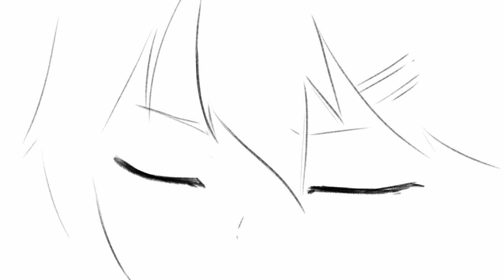【Animation】Psycho Axe Devil Suisei vs Miko with 35P (Hololive x Chainsaw Man Short Parody)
Got inspired by CSM animation but too lazy to think of a description.